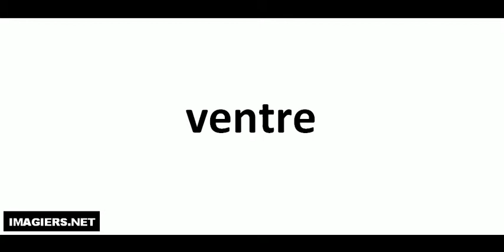How to pronounce ventre